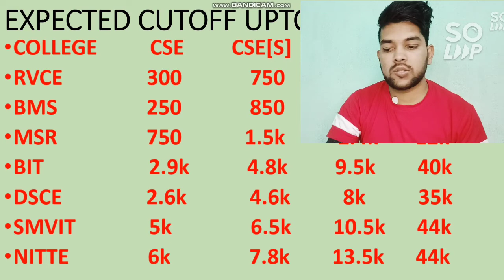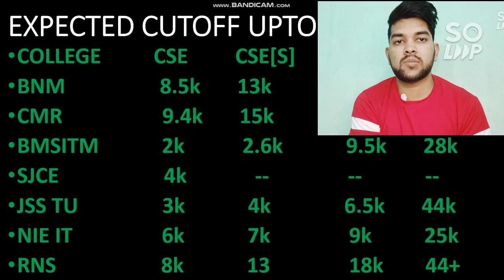Comedk Counselling 2021 | Top college Expected cutoff | CSE , ISE & ECE Cutoff